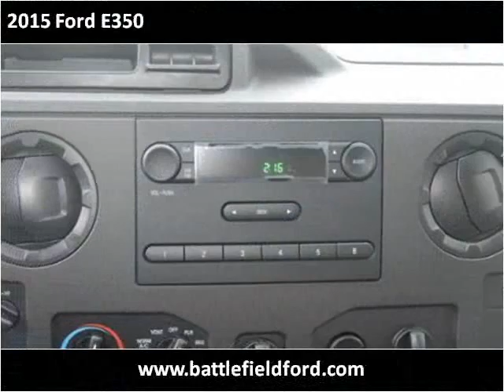2015 Ford E350 New Cars Manassas VA